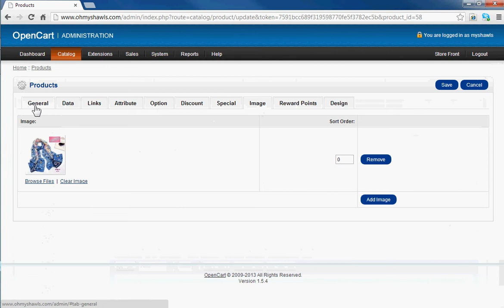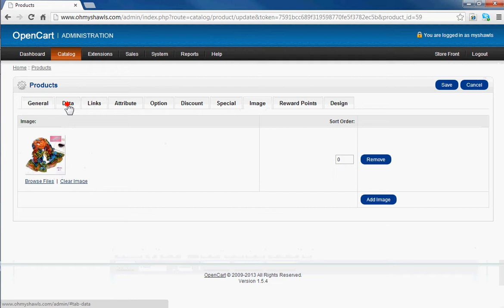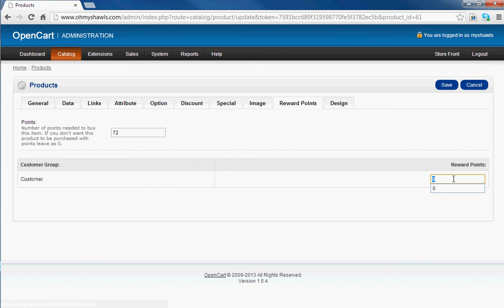Shopping cart web design Malaysia how to add image opencart 1.5.4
This basic video will show how to add image to an item and add points to each item.